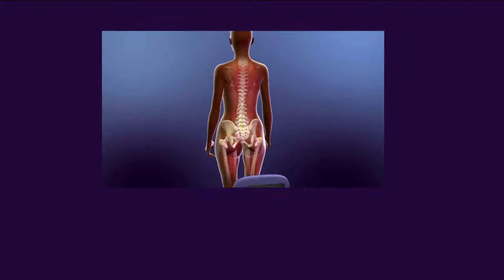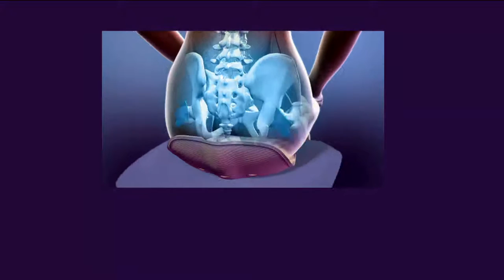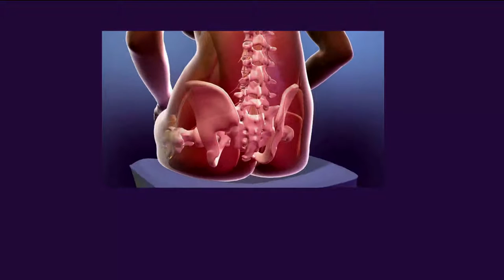BackJoy Posture Seat Portable Back Support with Dan Hughes